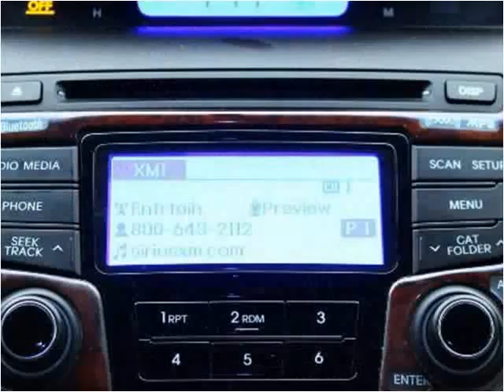2012 Hyundai Sonata Used Cars Miami Gardens FL